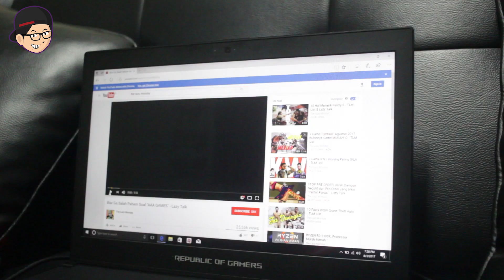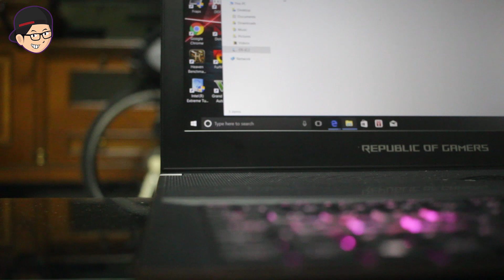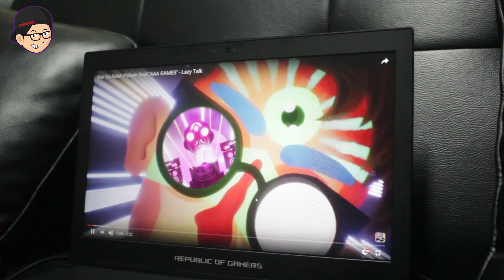Preview Asus ROG Zephyrus GX501 - Laptop Gaming Monster Cantik 50 Juta Aja!!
Sekarang mencari sebuah laptop gaming dengan spek tinggi dengan design yang simple cukup sulit untuk ditemukan dan hanya sedikit sekali pilihannya, nah sekarang Asus ROG mengeluarkan sebuah laptop gaming baru yang cantik namun ngebut dan kuat di performance dan laptop gaming ini bernama Asus ROG Zephyrus GX-501, dan bagaimana pengalaman gue hands-on dengan laptop ini? yukkk nimati